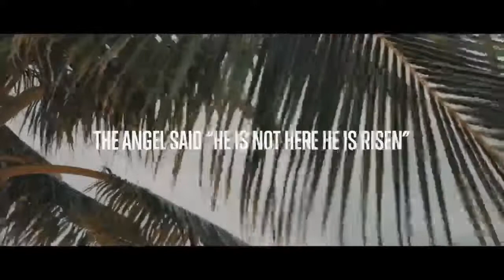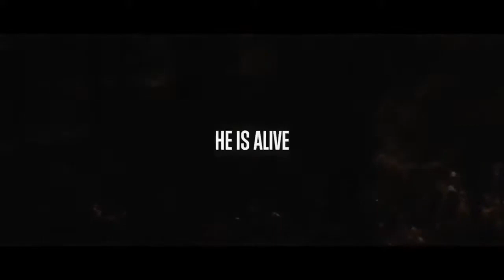Easter Sunday @LifeChurchWarrington 2024 (c)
Stillness Of The Air (850943)
Jonathan Elias (ASCAP)|Sarah Trevino (ASCAP)
(Pending removal) edit

Flash
Chris Henry
Content found during: 45:44 - 46:13